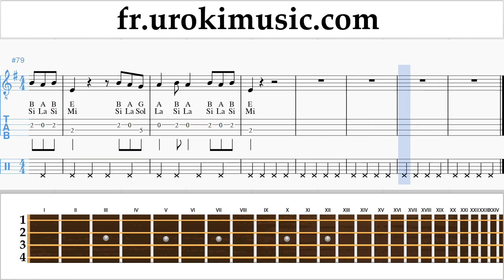Cours de Banjo (Ténor Irlandais) Lele Pons - Celoso Tuto Partitions um-i829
Cours de Banjo Lele Pons - Celoso Tuto Partitions um-i829 S'il vous plaît écrivez dans les commentaires, comment rendre les leçons plus utiles pour vous?